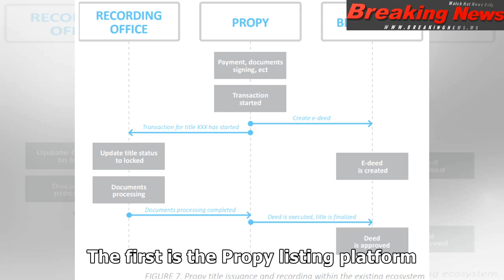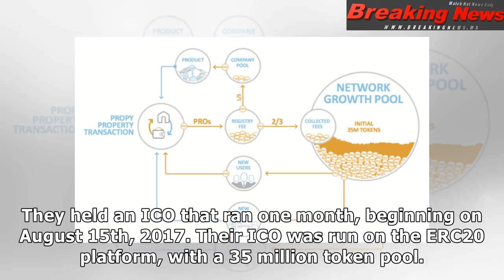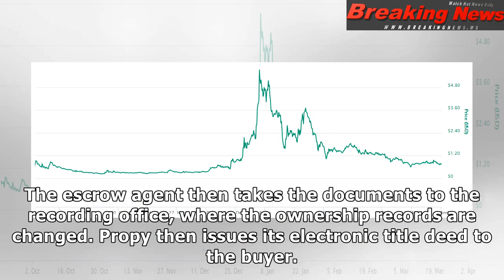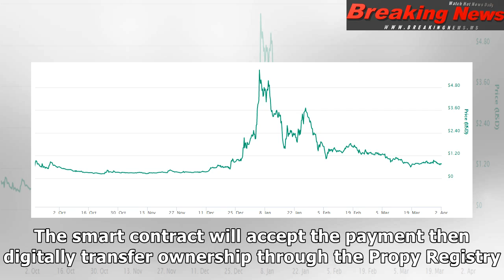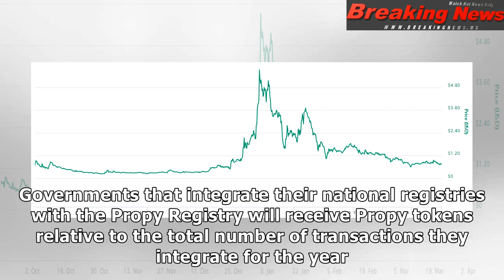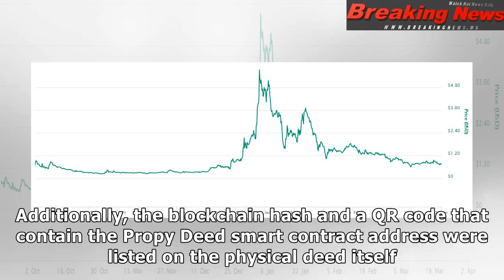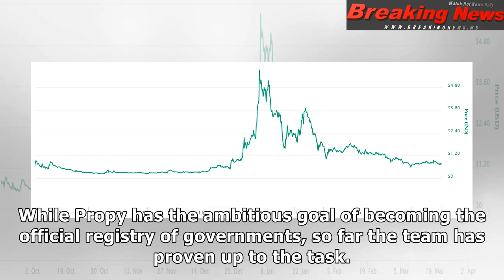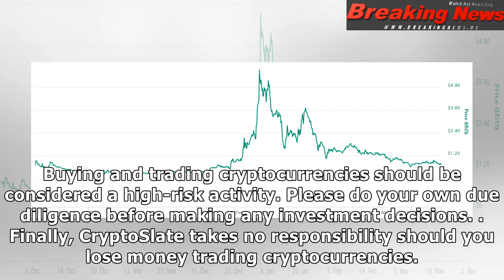Introduction to Propy - Real-Estate Revolution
Buying a property is a tedious...